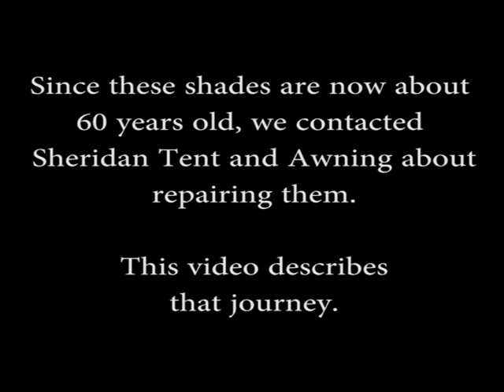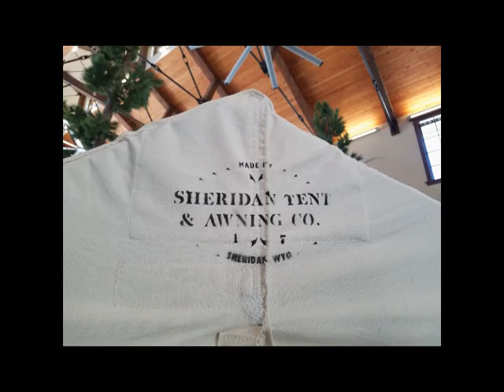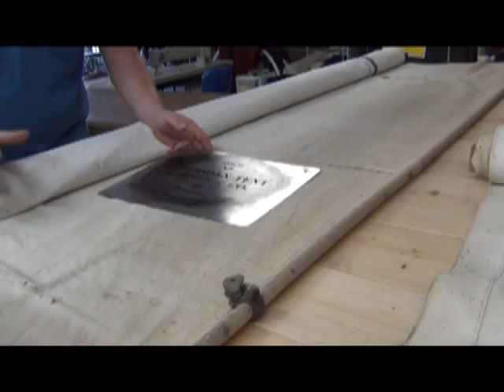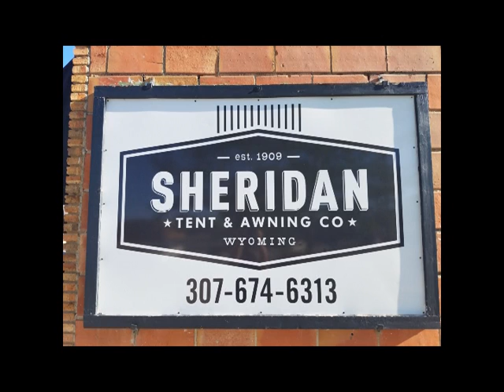Trail End's Porch Shade Repair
Sheridan Tent and Awning made the canvas shades for Trail End's east porch around 1918, and again in the 1950s, so we contacted them to see about repairs. Our TechnoPast summer workshop students documented this process!

TechnoPast is an award-winning summer workshop for students grades 6-12. They are responsible for all the research, filming, acting, and editing for the video. The program is held annually at Trail End State Historic Site in Sheridan, Wyoming-- a fully furnished 1913 historic house museum.